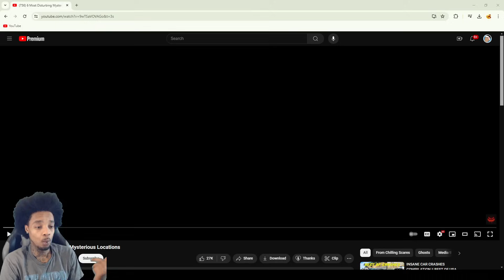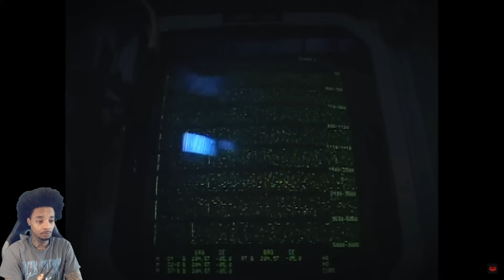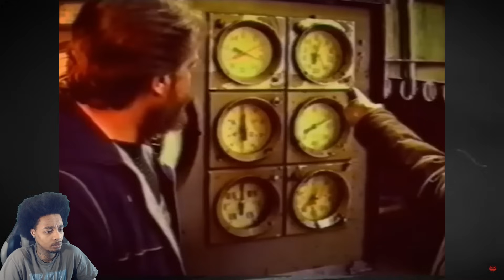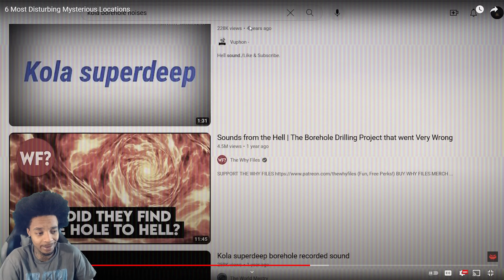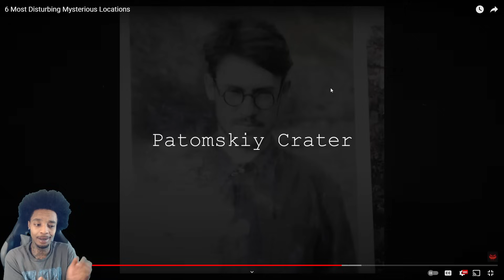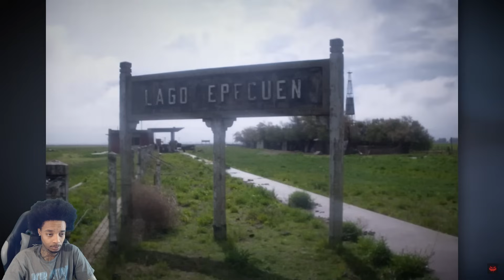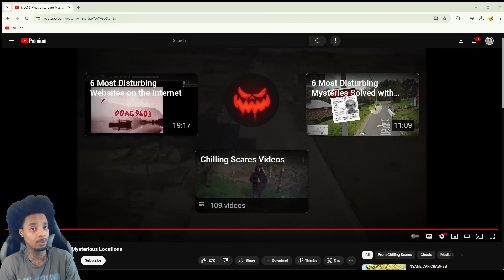TRY NOT TO GET SCARED AT 6 Most Disturbing Spooky Mysterious Locations With Backstories Reaction!